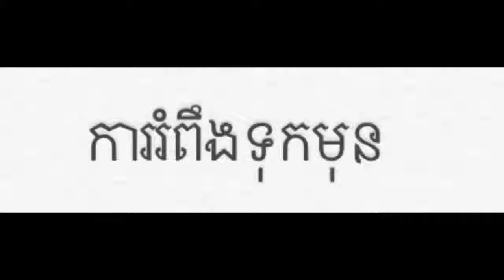Soy Senghour Slomo VS real life